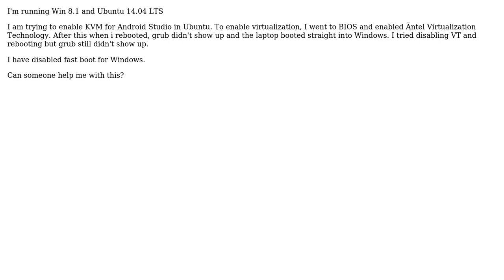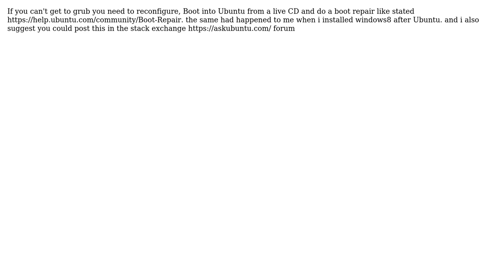Grub doesn't load after changing Intel Virtualization Technology in BIOS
With thanks & praise to God, and with thanks to the many people who have made this project possible! | Content (except music & images) licensed under CC BY-SA | Music | Images & others | With thanks to user danleyb2 user Abhinav Bharadwaj and the Stack Exchange Network Trademarks are property of their respective owners. You are responsible for your own actions.